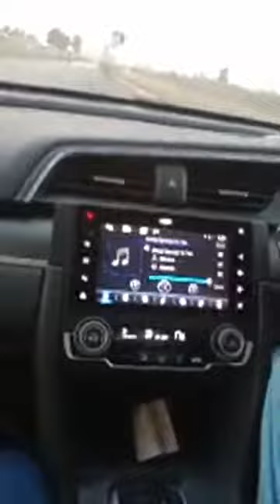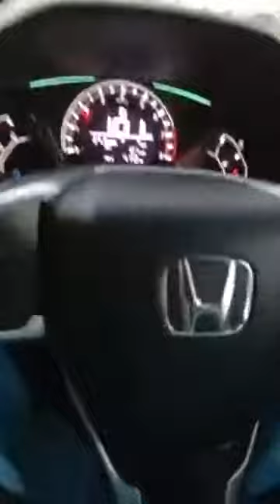Long Drive Enjoying with music in evening time.... Old is Gold Songs....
Long Drive Enjoying with Music in evening .
awesome weather and evening view.